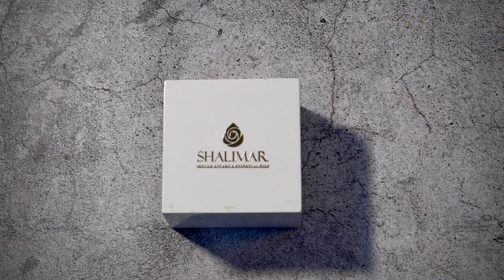Best Natural Khus/Vetiver Attars/Oils From India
Hi, I am Divjot and follow this channel for finding and exploring best scents from India and Abroad!

Where to Buy Attars Mentioned in this Video ?!

The hidden treasures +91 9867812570

Exclusive DISCOUNTS for viewers:

1 In case you want discount on below fragrance then please mention “Intellectual Scents” for all pre-paid order done through what’s app on number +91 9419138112 - They hold All house like Paris Corner, Fragrance World, Ard al zaafran, Lattafa, Oud Kalakas

In this Video I discuss the best khus/vetiver attars i have tested from all around the India and also i discuss some facts about Khus Attars .

This is not a Top 11 video however i do give away three awards in this video

a) Best Value for Money Khus
b) Best Unique Khus
c) Best Overall Khus

Fragrance Houses Mentioned in this video

Hasayan perfumer
M. L. Ramnarain Perfumers
Hasan Oud
S.md.ayub Md. Yaqub​
Baanka perfume
Ebrahim Oud
Sunrise perfumers
Ajmal perfumes
Ayub Attars
Ark enterprise
The hidden treasures

INTRO:(0:00)
Five facts:(1:25)
Hasayan perfumer:(4:02)
M. L. Ramnarain Perfumers:(4:31)
Hasan Oud:(5:20)
S.md.ayub Md. Yaqub​:(5:58)
Sunriser perfumers:(6:27)
Ark enterprise:(7:06)
Ebrahim Oud:(7:31)
Ayub Attars:(8:16)
Baanka perfume:(8:47)
The hidden treasures:(9:22)
Ajmal perfumes:(9:56)
Best Value for Money Khus Award:(10:29)
Best Unique Khus Award:(11:29)
Best Overall Khus:(12:23)

Thanks
Divjot